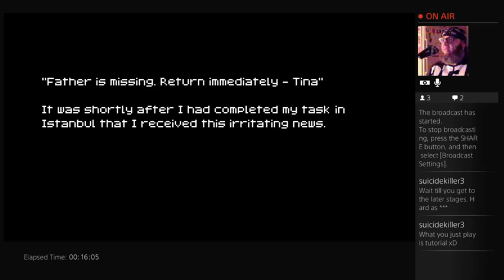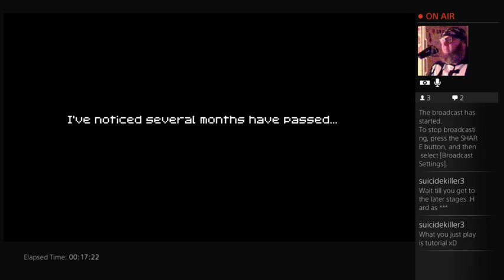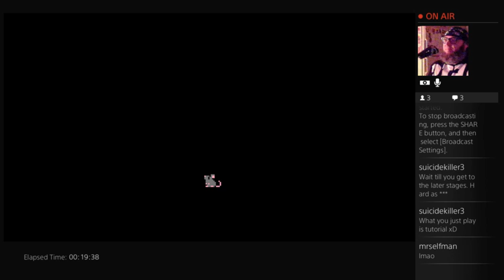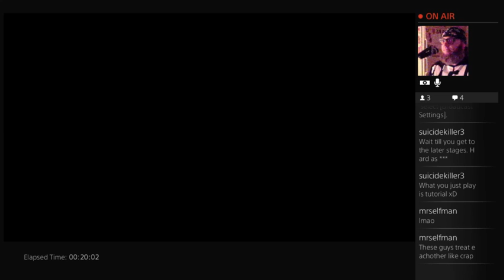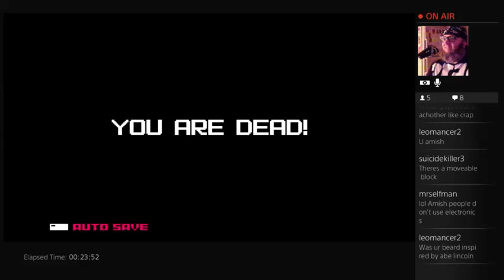Normal Game Couch [1001 Spikes]